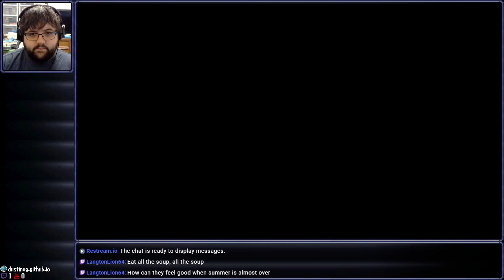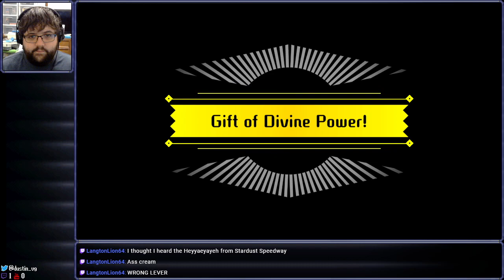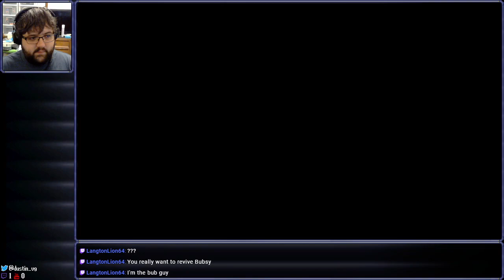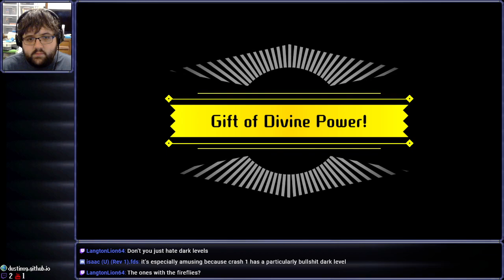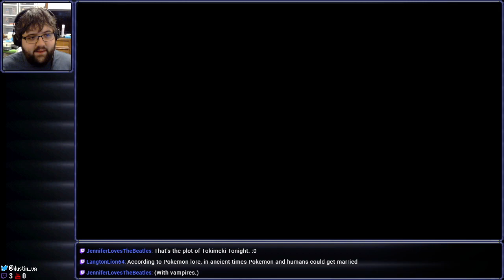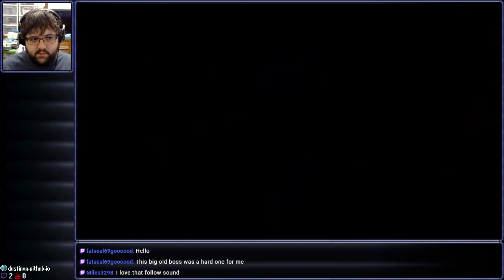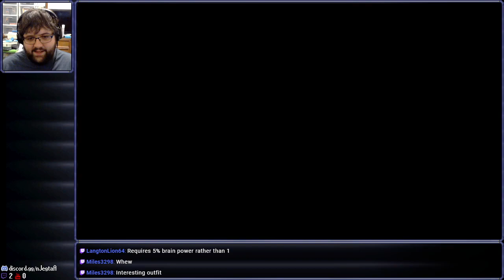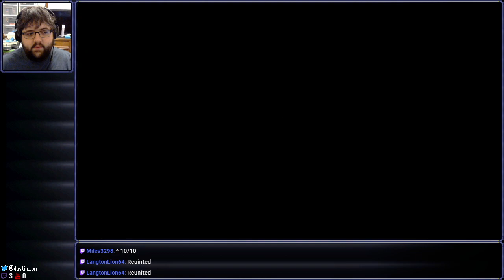[Stream] Miitopia (Part 5)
DustinVG in Dead in the Desert